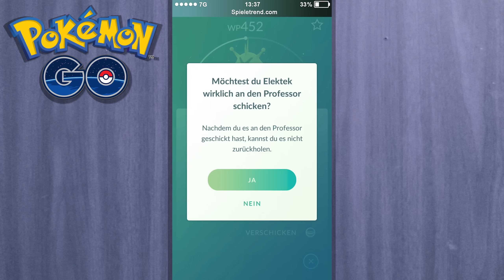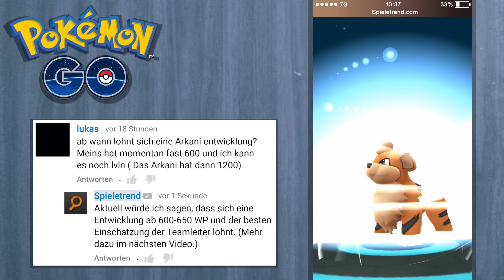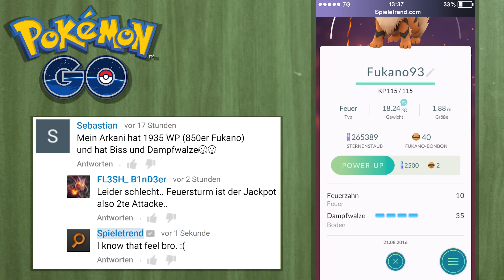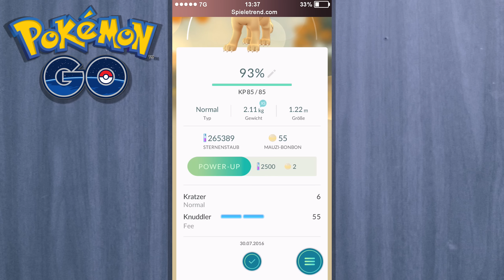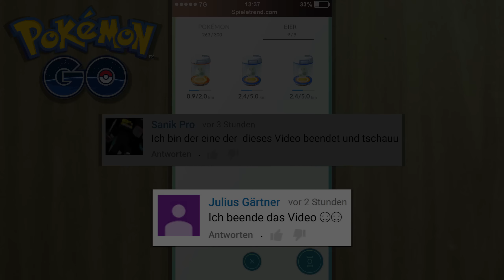Neue Pokémon-Bewertung und Fukano → Arkani Entwicklung | Let's Play Pokémon GO #033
► Es gab ein neues Update! Außerdem wird die Entwicklung von Fukano zu Arkani durchgeführt.

► Neue Pokémon-Bewertung und Fukano → Arkani Entwicklung (Let's Play / German)

Heute wird Fukano zu Arkani entwickelt! Außerdem gab es ein kleines aber feines Update für Pokémon GO, welches es ab sofort sämtlichen Trainern erlaubt, die versteckten IV-Werte genauer zu sehen. In Wien ist es ziemlich einfach, Items wie Pokébälle, Superbälle, Hyperbälle, Beleber, Tränke und mehr zu farmen. Wenn man mit Straßenbahnen, Bussen oder Autos durch die Stadt farmt, kann man etliche PokéStops pro Stunde abfarmen. Wer mit der Straßenbahn fährt und den Pokémon-Tracker im Auge behält, kann außerdem unzählige seltene Taschenmonster fangen.

Vor einigen Wochen ist die App zur wilden Monsterjagd endlich auch in Österreich an den Start gegangen. Ab sofort können Arkani, Relaxo, Schiggy, Machollo, Bisasam, Fukano und Konsorten gefunden, gefangen und gesammelt werden. Hier gibt es nun auf Deutsch kommentierte Let's Plays beziehungsweise Gameplays zu Pokémon GO, gespielt von Pokémontrainer Schilling, inklusive einiger Tipps und Tricks. Es werden selbstverständlich keine GPS-Hacks, Glitches oder Cheats eingesetzt!

• Let's Play Video 1 (Das Pokémon GO Abenteuer in Österreich startet)
• 13 (Perfekte Evoli / Flamara Entwicklung)
• 16 (Level 40 Botter, IV, WP und mehr)
• 17 (Das Geheimnis der seltenen Taschenmonster)
• 18 (Machollo, Fukano und Tragosso finden)
• 21 (Schilling ist ein Botter?)
• 22 (Die seltensten Taschenmonster finden)
• 23 (Jackpot aus einem 10KM-Ei)
• 28 (Heftigster Trick/Cheat am Dorf)
• 31 (Lapras, Garados und Pantimos bekommen)
• 32 (Gute Eier und Sternenstaub-Mysterium)

► Weitere ähnliche Free2Play-Games:

• Storm of Swords (Browserbasiertes Online-RPG)

Sämtliche dieser Let's Play Pokémon GO Gameplay Videos mit Tipps und Tricks sind vorrangig in Österreich / Wien (zum Beispiel Rathausplatz, Heldenplatz...) aufgenommen worden. Auf Cheats und GPS-Hacks wird zur Gänze verzichtet.